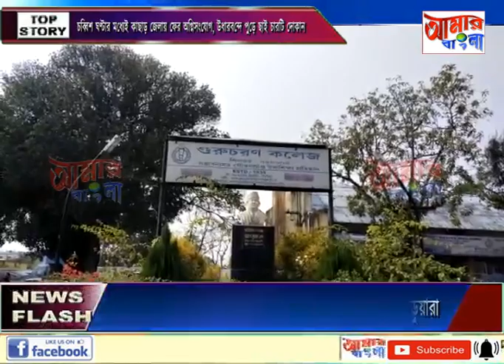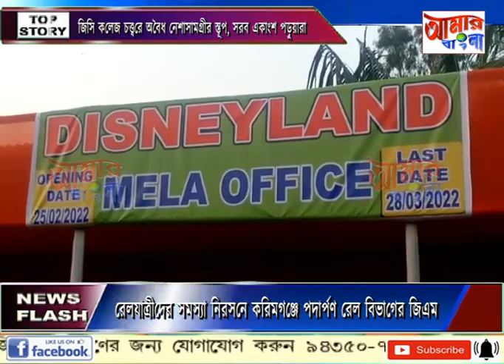AAMAR BANGLA NEWS # 25 02 2022